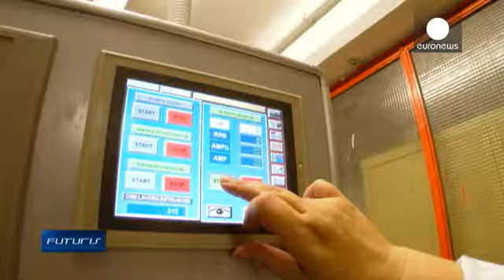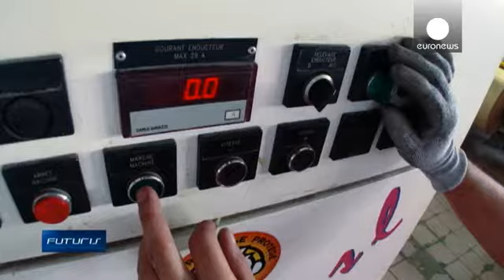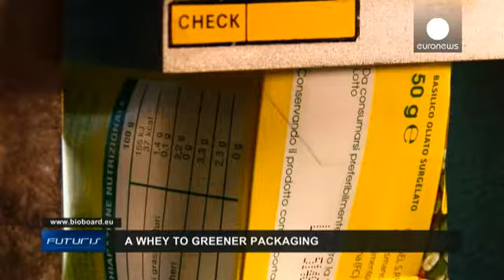Un futuro di 'bio-plastica', il latte fa bene anche all'ambiente - futuris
Ogni anno produciamo centinaia di milioni di tonnellate di plastica. Possiamo ridurre la nostra dipendenza dal petrolio e aiutare l'ambiente, sostituendo alcune materie plastiche con nuovi materiali ecologici con caratteristiche simili? Il giornalista di Euronews, Denis Loctier, è stato in Italia e in Francia per scoprire le ultime novità della ricerca 'eco-compatibile'.

Con le nostre telecamere siamo stati nel dipartimento di Ingegneria civile e industriale dell'Università di Pisa in Italia.